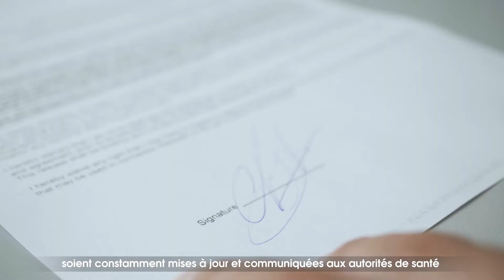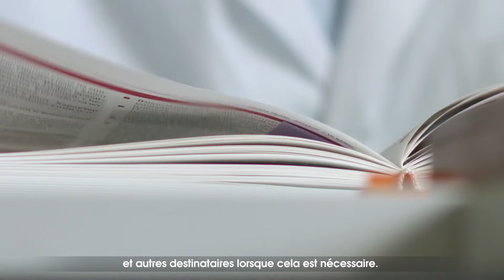Sanofi – La sécurité des patients chez Sanofi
Cette vidéo vous présente les différentes mesures prises par Sanofi pour garantir l’innocuité de nos médicaments ainsi que notre système de pharmacovigilance pour réduire au maximum les désagréments pour nos patients.